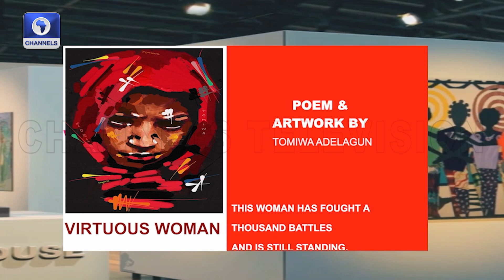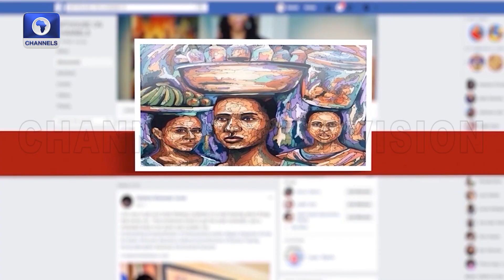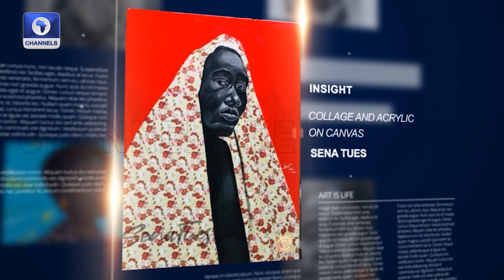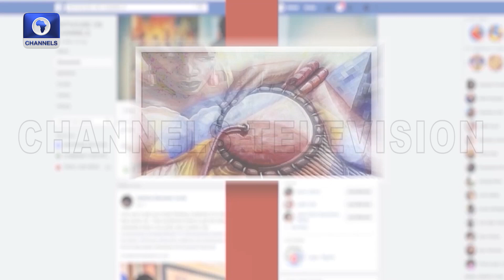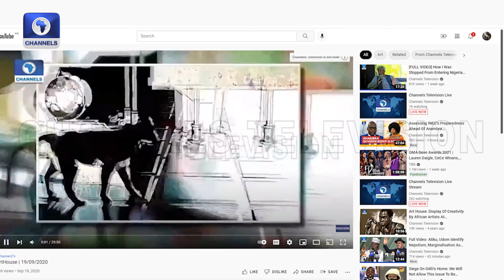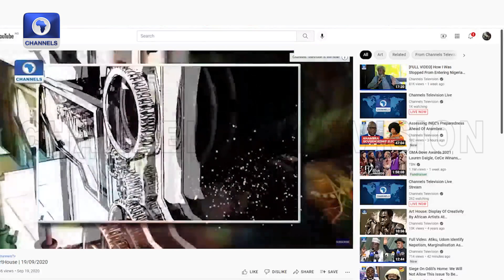Nat’l Troupe Of Nigeria Drama Display, Creative Works At Welders Cathedral +More | Art House